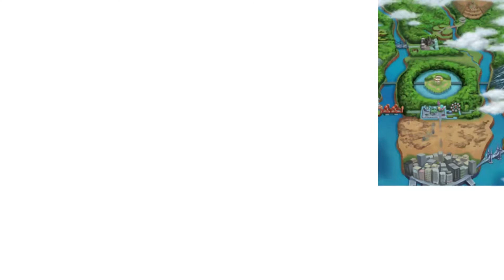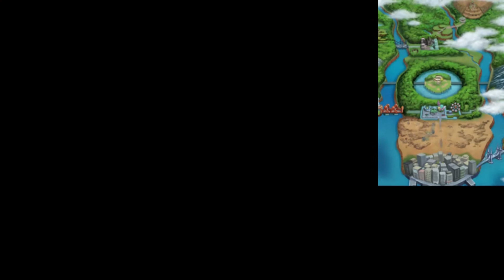Pokemon Black 2 #90 ~ "Preservation Efforts"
We see why trying hard to encounter all the pokemon in the Unova Dex is worth it.

No idea why the music started to freak out. Don't have a way to fix it sadly. The OG song is great.